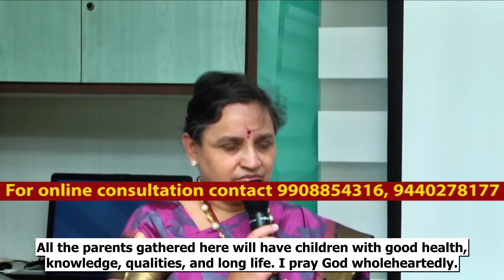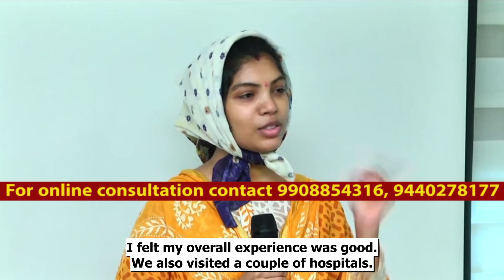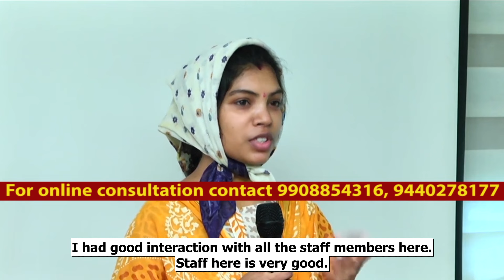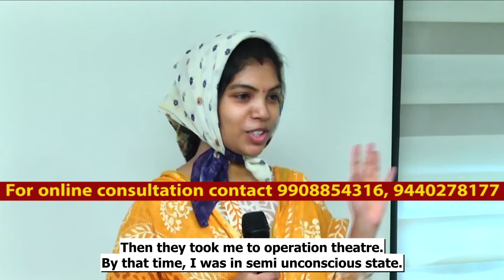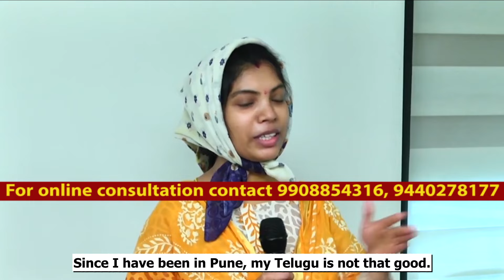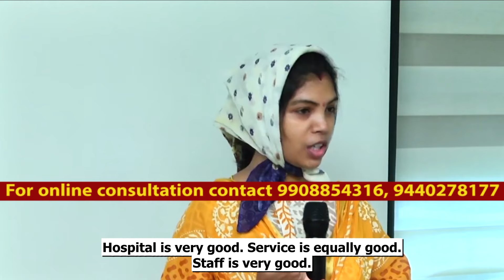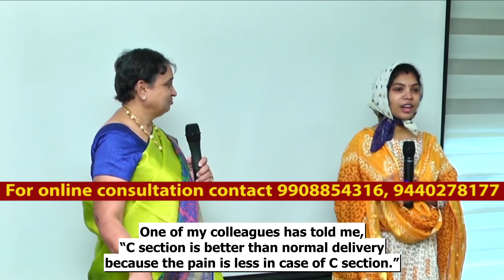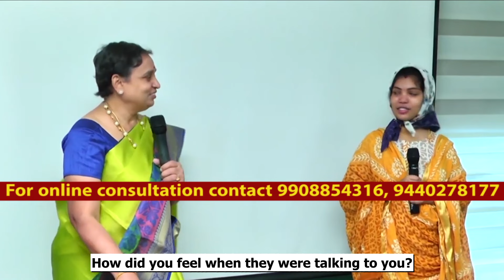631 How breathing exercise helps to undergo normal delivery - English Subtitles